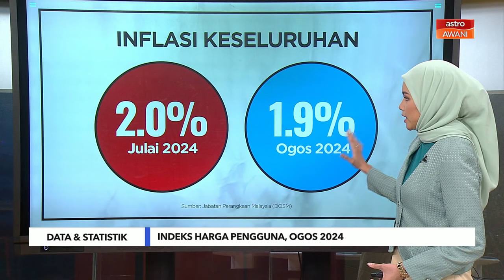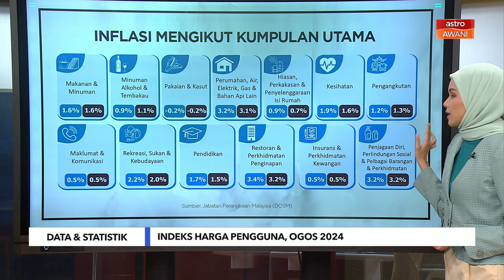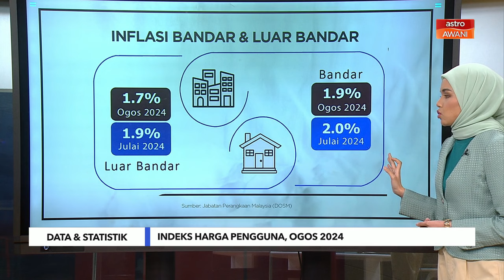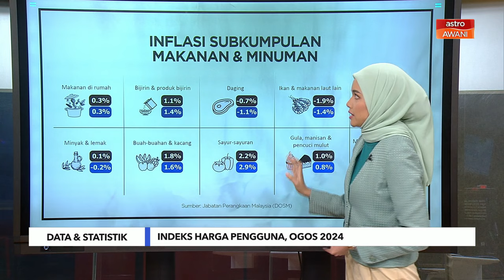Angka inflasi Ogos rendah, apa realiti rakyat?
Sesi Google Meet bersama Prof. Madya Dr Aimi Zulhazmi Abdul Rashid dari UNIKL Business School membincangkan isu penurunan kadar inflasi kepada 1.9% pada Ogos 2024, impak subsidi diesel, dan pengaruh nilai ringgit terhadap ekonomi Malaysia.